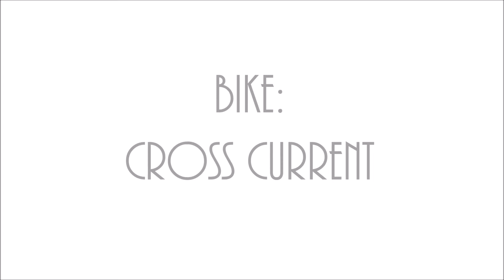Cross Current Juiced Bikes Review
Song: Mind Mischief
By: Tame Impala

for more information on the Cross Current

The Cross Current is one of our most beloved bikes at The Electric Bike Specialists. Experience the Cross Current vicariously  through Chandlee as he spins through Chattanooga Tn